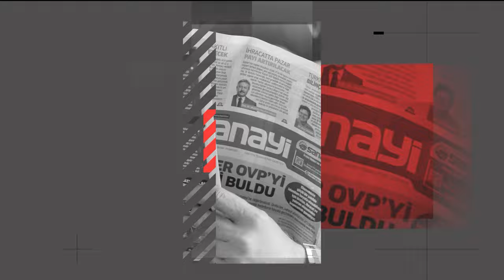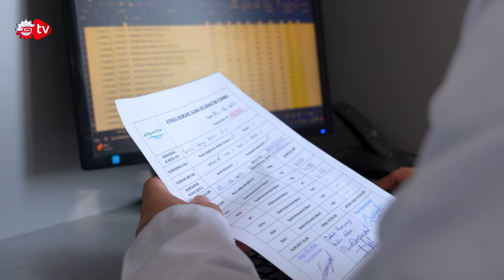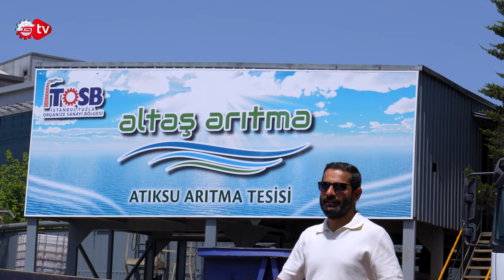Altaş Arıtma Genel Müdürü Özcan Yurdungüzeli Sanayi Tv Kanalına Konuk Oldu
Altaş Arıtma, Atık Su Arıtma Tesislerinin işletilmesi konusunda faaliyet gösteren ve sektörde lider olmaya aday bir firmadır. Altaş Arıtma olarak işlettiğimiz atık su arıtma tesislerinde on binlerce ton endüstriyel atık su arıtılarak çevreye zararsız hale getirilmekte ve doğal sulara karışmaktadır. Endüstriyel atık sular, sanayi tesisleri, fabrikalar ve organize sanayi bölgelerinde endüstriyel üretimden kaynaklanan atık sulardır. Bu atık sular her tesise göre farklılık göstermesi sebebi ile arıtılması yüksek derecede teknik bilgi ve deneyim gerektirmektedir.
Firmanın Tosb'da yer alan tesisleri, atık suların çevreye zarar vermeden doğaya geri kazandırılmasını sağlamaktadır. Sanayi TV mikrofonlarına konuşan Yurdungüzeli, bu tesislerin sadece çevresel açıdan değil, ekonomik açıdan da birçok fayda sağladığını belirtti.
İyi seyirler...